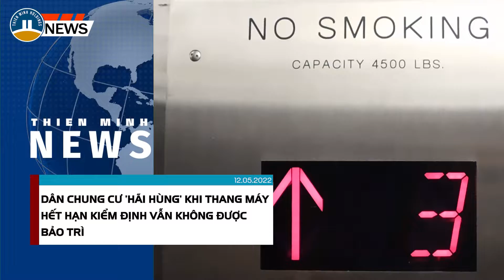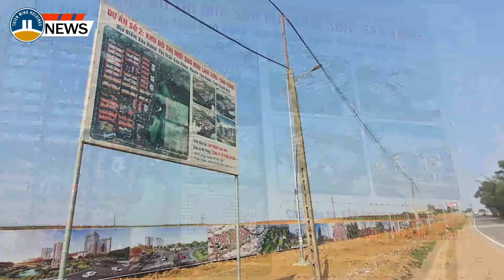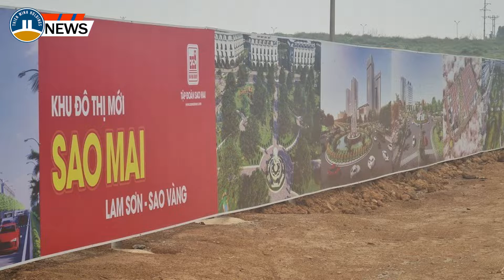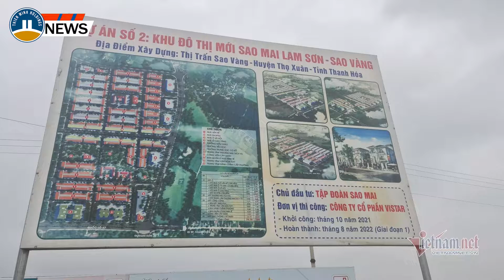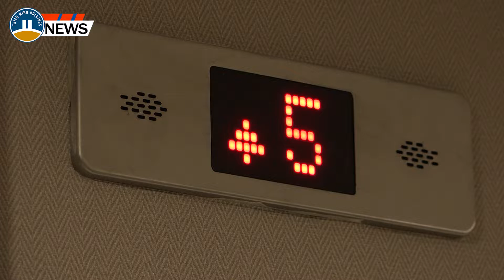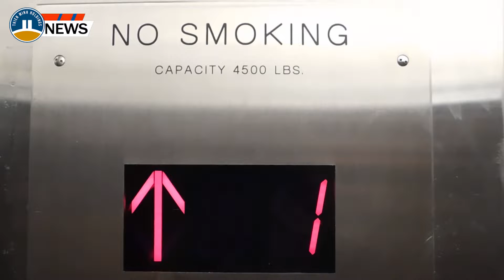Bản tin Bất Động Sản | Sáng 12/05/2022 | Thien Minh Holdings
Rất vui gặp lại khán giả trong bản tin Bất động sản trên kênh Thiên Minh Holdings sáng ngày 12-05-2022. Những tin nóng nào sẽ có bản tin hôm nay, mời quý vị cùng Thiên Minh điểm qua:
-TP.HCM đề xuất Quốc hội tăng cường chính sách đặc thù phát triển TP Thủ Đức,
-‘Cò’ thi nhau bán đất trên giấy, chủ đầu tư ra thông báo khẩn,
- Dân chung cư ‘hãi hùng’ khi thang máy hết hạn kiểm định vẫn không được bảo trì,
- Chuyên gia BĐS: Nơi nào bị “thổi giá” quá cao sẽ xảy ra tình trạng vỡ "bong bóng" nhỏ
- Nhà đầu tư bất động sản Việt Nam lạc quan trước “giông bão”.